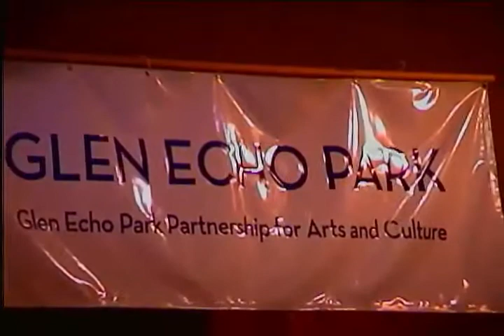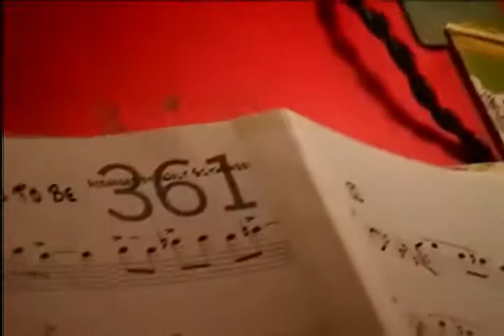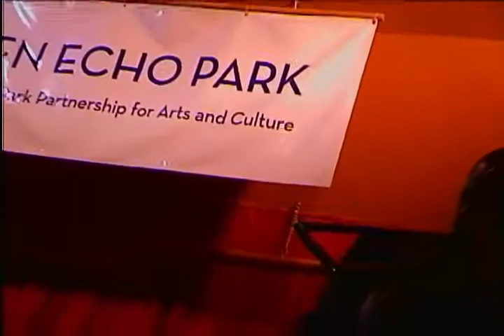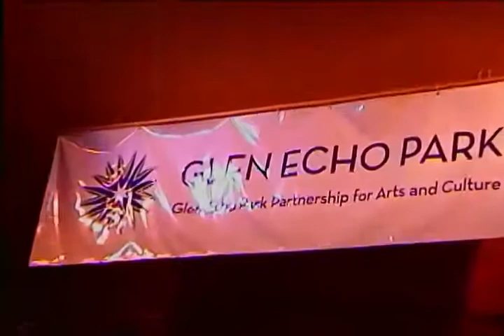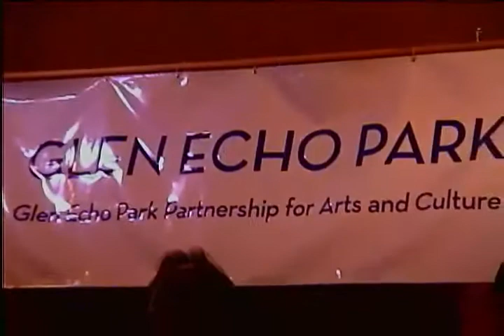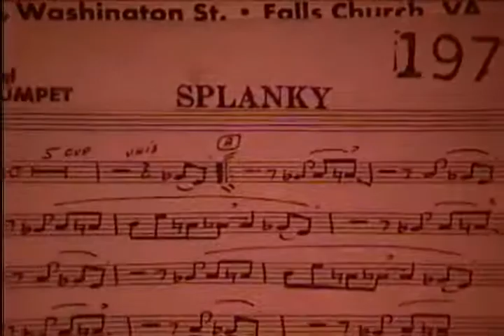George Gee Swing Orchestra at Glen Echo Park MD 2007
The George Gee Swing Orchestra made an appearance at The Spanish Ballroom at Glen Echo Park, Maryland on an undetermined date in 2007.

The Big Band:

George Gee - bandleader
Tad Shull - tenor saxophone
Mark gross - alto saxophone
Rebecca Buxton - baritone saxophone
Walts Szymanski, Shawn Edmonds - trumpets
Stafford Hunter - trombone
Steve Einerson - piano
Marcus McLaurine - bass

Christine Crerar, Keri Staley, Heather Watkins - Cosmo Girls